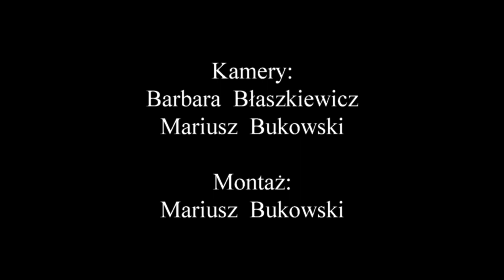Koncert 1.07.2023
,, Uwielbienie ,, - Koncert w Sanktuarium Matki Bożej Królowej Miłości i Pokoju Pani Kujaw w Markowicach 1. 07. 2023, w wykonaniu
Karoliny & Adama SENDEROWSKICH